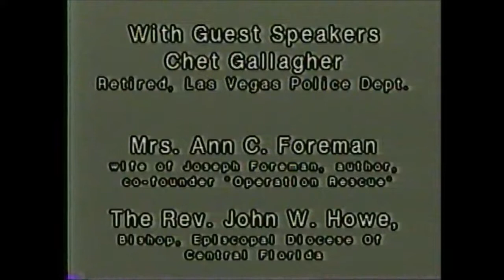1992 RALLY fOR LIFE Orlando FL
October 24. 1992 Former police officer Chet Gallagher and Dr. Bill Bright were among the speakers in Orlando, Florida.